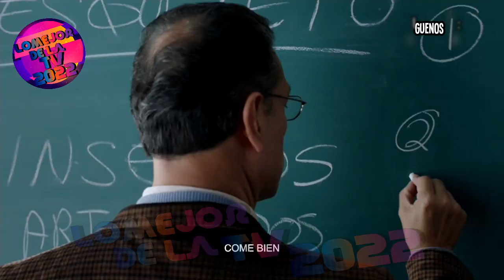Sabritas blazzin CrunCheese 2022